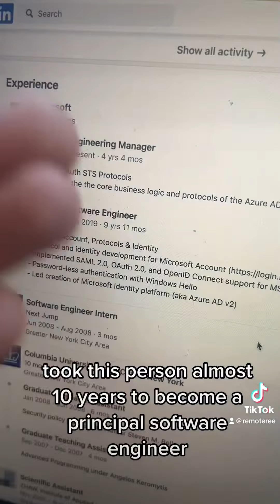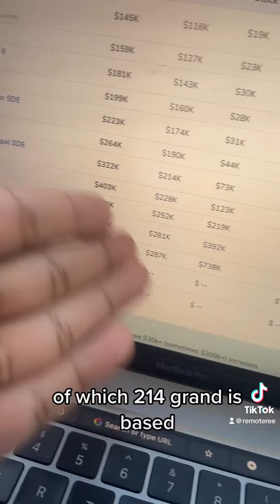How to become a Principal Engineering Manager at Microsoft’s Azure